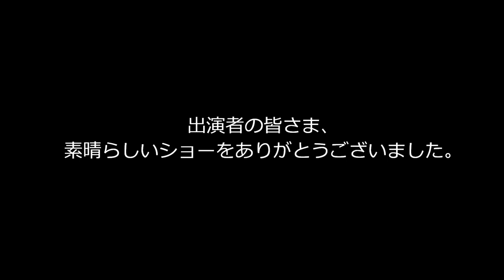2019 DCJ The27th ALL JAPAN SENDAI Verdures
2019 DCJ The27th ALL JAPAN CHAMPIONSHIPS

日時:2019年11月24日（日）開場10時30分　開演11時00分
場所:日産スタジアム
主催:DCJ（ドラムコージャパン）

審査員
GEビジュアル：竹村憲夫
GEミュージック：Jay Kennedy
ビジュアルアナリシス：小林 敦
ミュージックアナリシス：Chris Romanowski
ミュージックブラス：清水康弘
ミュージックパーカッション・バッテリー：夏井洋平
ミュージックパーカッション・ピット：Gifford Howarth
ビジュアルプロフィシエンシー：清水佳司
カラーガード：Michael Turner

Division.Ⅱ
6th 78.425
SENDAI Verdures
Show Title : I'm a Hero